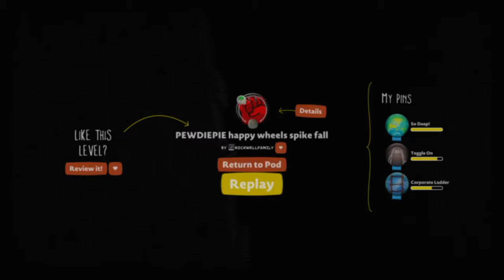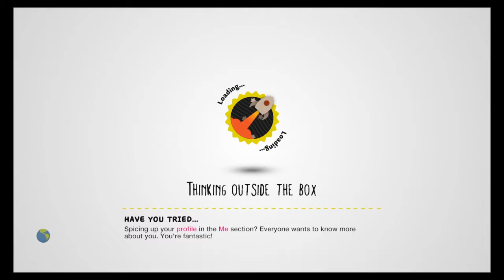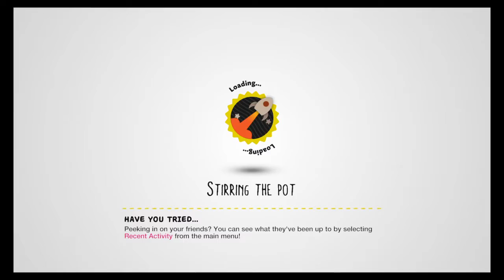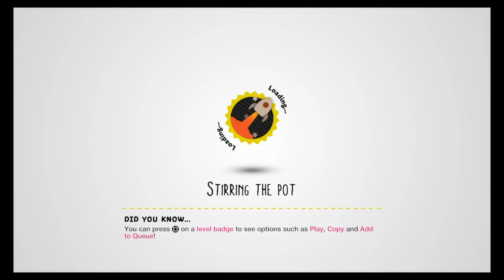LittleBigPlanet™3 Happy wheels